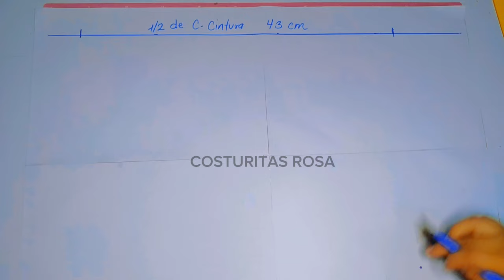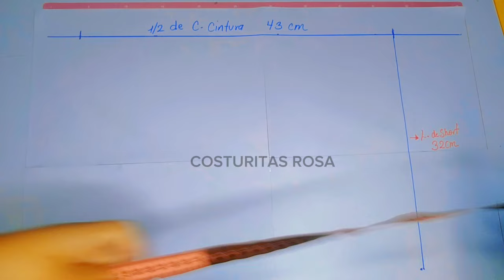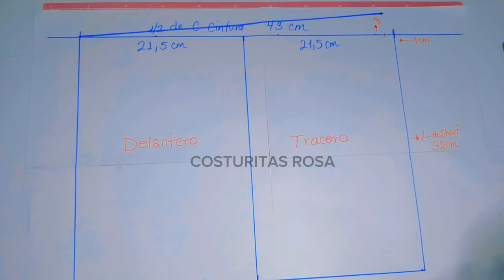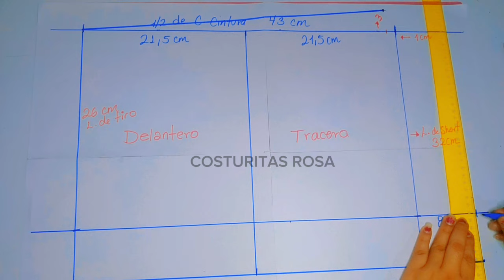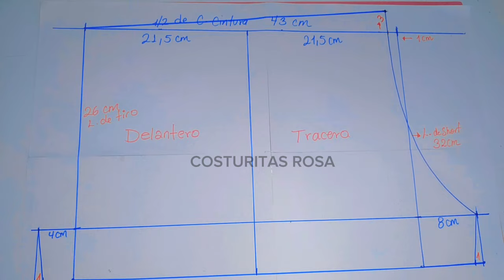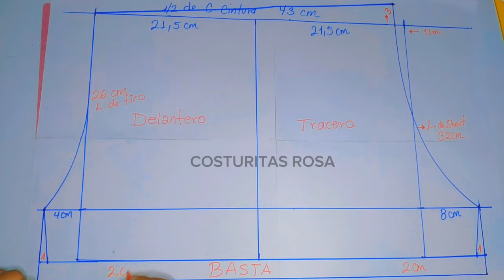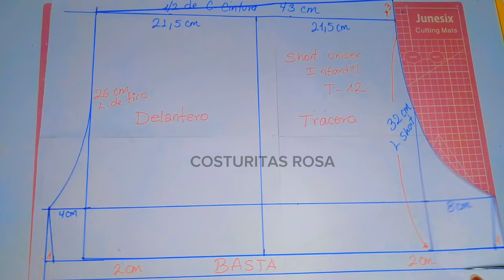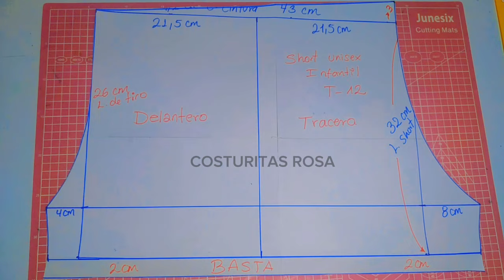MOLDE DE SHORTS INFANTIL UNISEX - TALLA 12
hola  👋 bienvenidos a mi canal  donde te estaré compartiendo moldes de diferentes  modelos para niños y adulto y también te compartiré la confección de la prenda paso a paso , y hoy les traigo nuevo video sobre el molde de shorts infantil unisex paso a paso ,espero les guste 😀

✨Me dejas tu comentario para saber si te gustó el video o si tienes alguna duda .
✨Compartas mis videos para que cada dia la comunidad de COSTURITAS ROSA sea mas grande .👕👖👖👗
✨ MUCHAS GRACIAS Y QUE DIOS LES LLENE DE MUCHA SALUD Y LOS BENDIGA 🙏